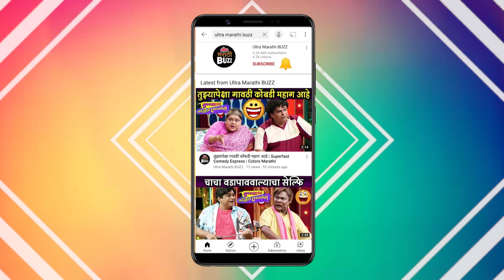अंबिका आत्याचा डाव फसणार ?। दार उघड बये । Kishori Ambiye Interview। ZEE MARATHI SERIAL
झी मराठी वाहिनीवरील दार उघड बये मालिकेत श्रीरंग आणि मुक्ता यांचा विवाह सोहळ्याचा विशेष भाग पाहायला मिळणार आहे.  मात्र या सोहळ्यात अंबिका आत्या कोणता घोळ घालणार ? तिचा डाव फसणार का ? याविषयी केलेली बातचीत पाहा "अल्ट्रा मराठी बज"वर !